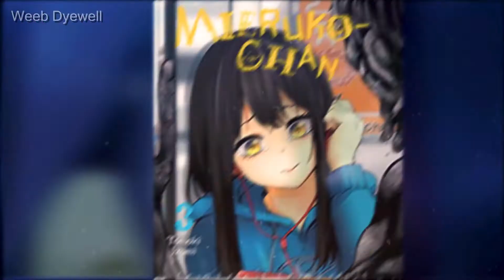Mieruko-Chan is Good But Without THIS!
About The Video:- It takes a lot of skill for horror and comedy to be blended together in a way that doesn't come off as campy or unbalanced. But Mieruko-Chan: The Girl That Sees "Them" has managed to pull it off perfectly, though. It also has an anime adaptation currently airing as I am making this video right now. Mieruko-chan follows the daily life of Miko Yotsua, an average student who initially seems to be fairly unremarkable -- until she suddenly gains the ability to see ghosts. let's take a look at the manga and anime of mieruko-chan and review it!

whatever you will buy from this link will give me a small commission on each sale. don't worry the prices of the product will stay the same as on the official Amazon website. if you can buy anything from my page or even anything from amazon by just entering through my link then it also will give me a small commission. it will help me to make better content for you guys in the future. so if you want to buy anything then please considering entering through my affiliate link it will help me a lot!

**Tags**
" Horror anime, horror manga, horro + comedy anime, anime reviews, mieruko chan anime review, mieruko chan manga review, hana, mieruko chan best moments "